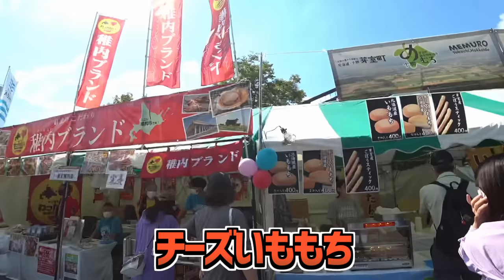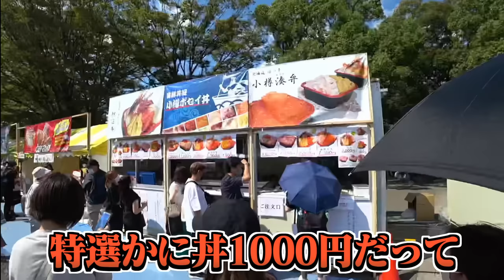北海道フェアを食べ歩き！感謝のチートデイで暴食の限りを尽くすスタンミじゃぱん【スタさんぽ】